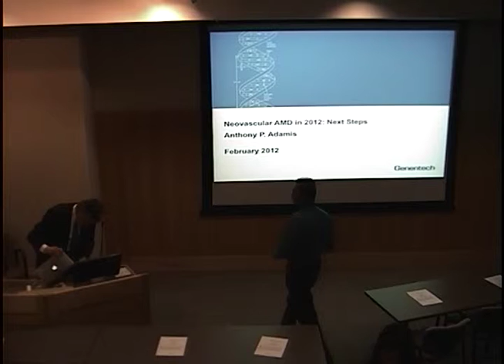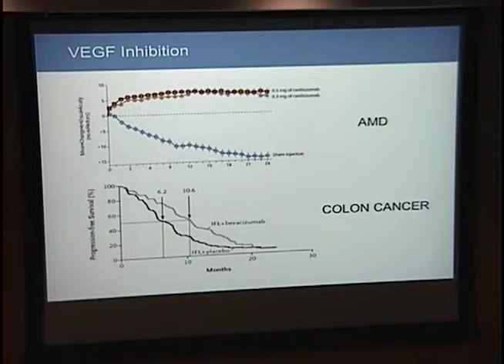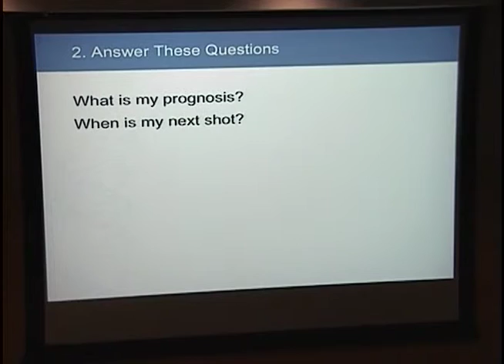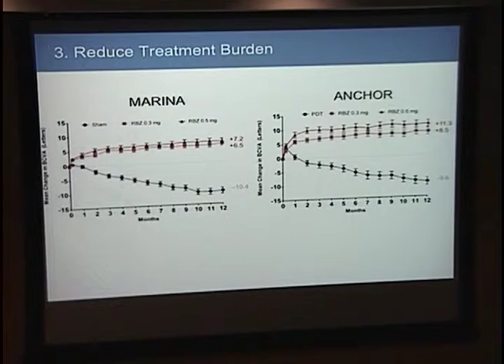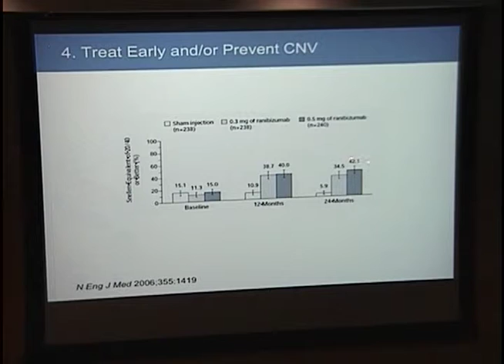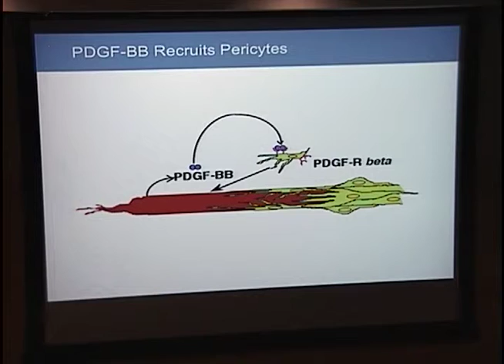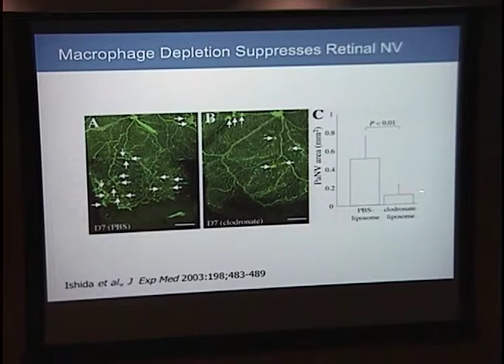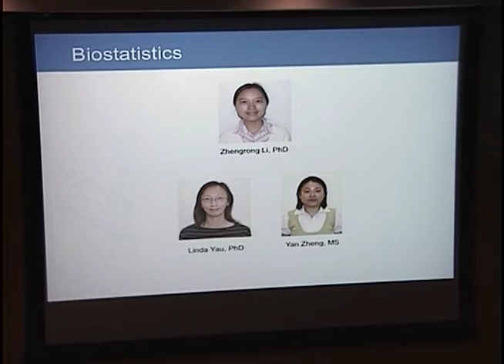Next Steps in AMD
Title: Next Steps in AMD
Presenter: Anthony P. Adamis